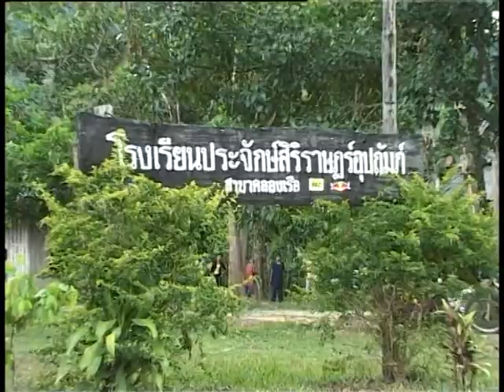พรุ่งนี้ยังมีน้ำ ตอน 216 โรงเรียนต้นน้ำ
สารคดีพรุ่งนี้ยังมีน้ำ? ตอน โรงเรียนบ้านต้นน้ำ
ชุมชนพะโต๊ะ ชุมพร ห่วงใยเด็ก ๆ ในหมู่บ้านป่าที่อยู่ห่างไกล จะขาดโอกาสทางการศึกษา
จึงร่วมกันตั้งโรงเรียนต้นน้ำเป็นสถานให้ความรู้กับเยาวชน สอดแทรกความเข้าใจในการจัดการและอนุรักษ์น้ำ